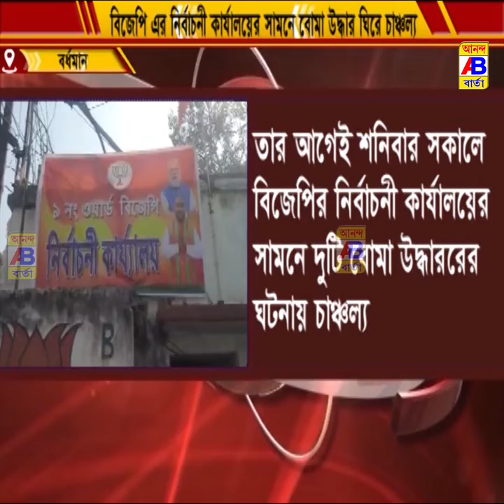বিজেপির নির্বাচনী কার্যালয়ের সামনে দুটি সুতলি বোমা উদ্ধারের ঘটনায় চাঞ্চল্য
বর্ধমানে পুরভোটের আর ২৪ ঘন্টাও বাকি নেই তার আগেই  বিজেপির নির্বাচনী কার্যালয়ের সামনে দুটি সুতলি বোমা উদ্ধারের ঘটনায় চাঞ্চল্য